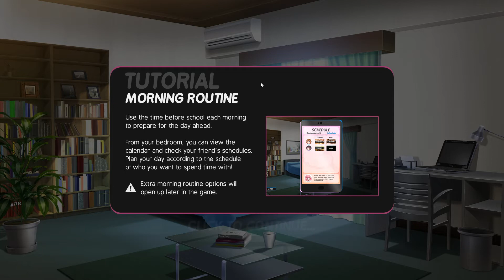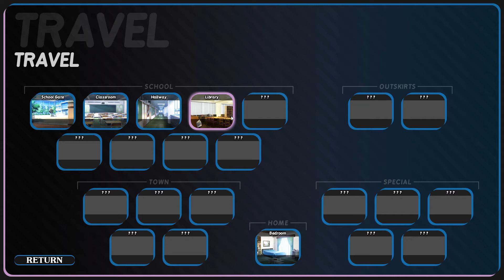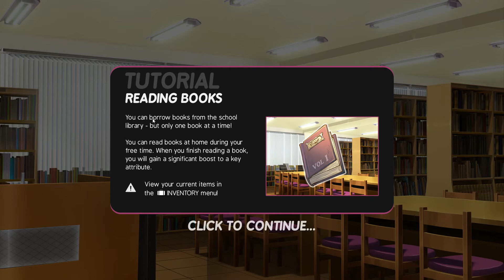How To Date A Magical Girl! - 04 - Now the game begins.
And by "game" I mean "management".